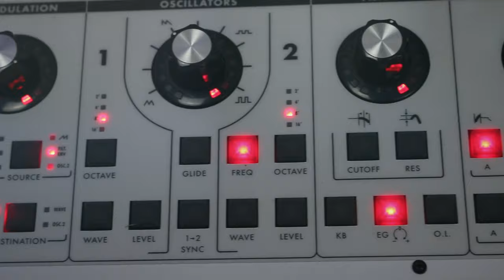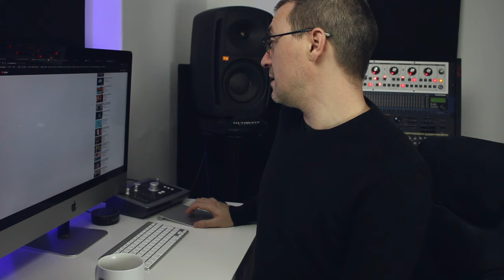ASK ME ANYTHING 089 | DOM KANE VLOG 121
MY DSLR CAMERA
MY MICROPHONE
MY LIGHTING